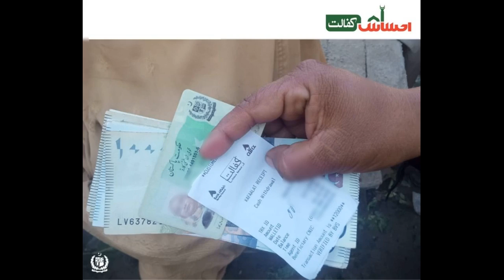Ehsaas Program 7000 Check | Ehsaas Program 25000 | Bisp New Updates | Ehsaas Programs | 8171 Checks